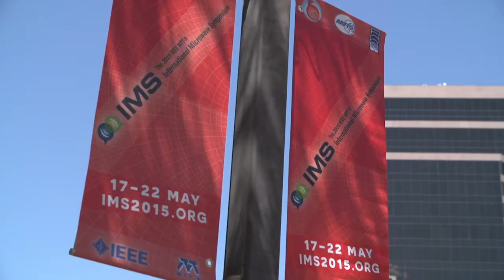IMS2015 - Women in Microwaves